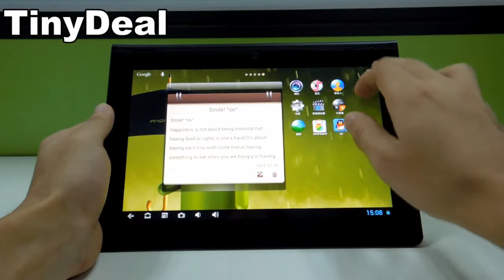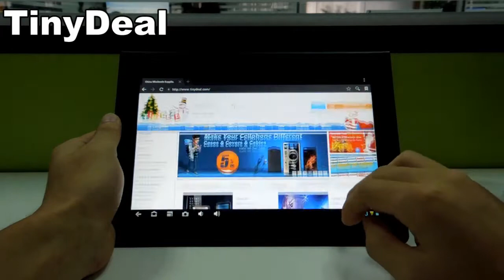(PIPO) M8 9.4" IPS Screen Android 4.1 Dual-core Tablet PC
(PIPO) M8 9.4" IPS Screen Android 4.1 Dual-core Tablet PC w/ WiFi HDMI Bluetooth CPU RK3066 1.6GHz RAM 1GB HD 16GB L-142082